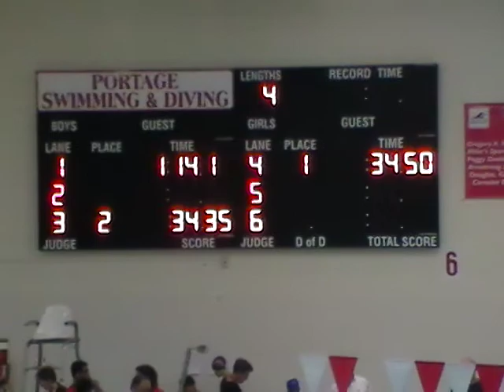MOV003 100 Fly 1st 1 05 81